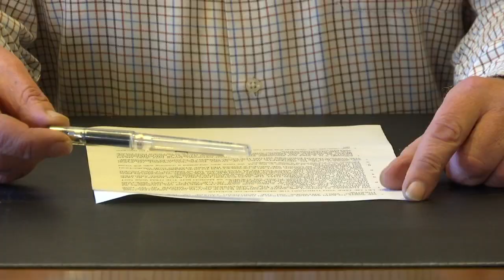HERITAGE TRUST OBJECTS TO INCES' HALL STREET ART PROJECT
The Heritage Trust has objected to a Government project to paint a graffiti style mural on the Inces’ Hall’s façade. The Government announced the introduction of street art as part of its urban regeneration programme, with street artist Ben Eine on the Rock to kick start it.  The Trust says it’s not against organised street art but believes the historical Georgian building is the wrong choice for a mural because of its heritage significance.

The Trust claims development and planning protocol has been disregarded and asks the Government to bind itself to the DPC process once and for all. The Government believes it has followed proper procedure, saying the Trust had been given advance warning of the project.